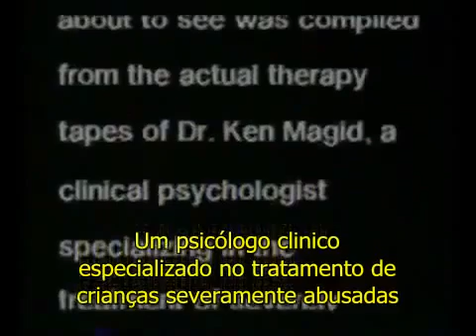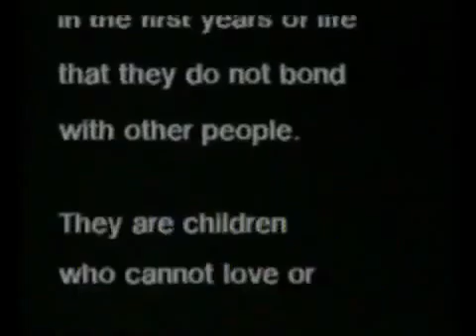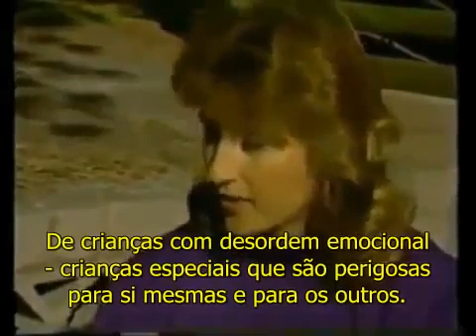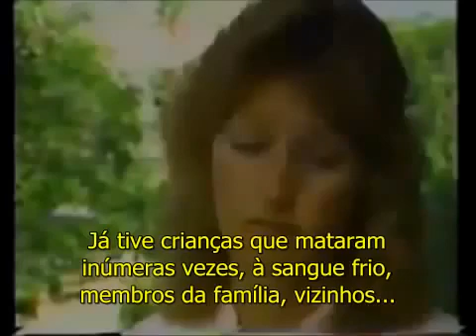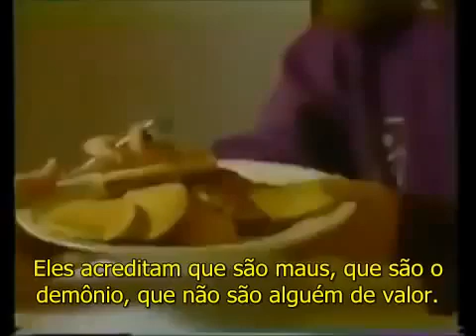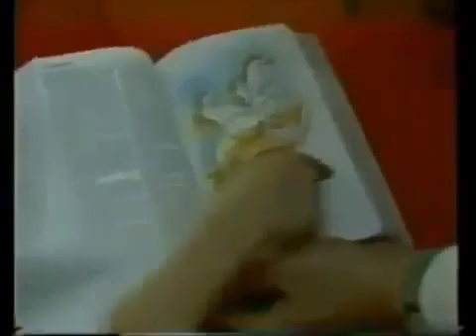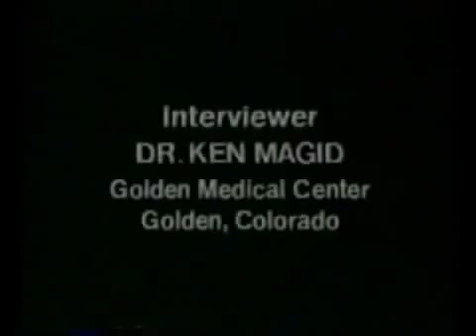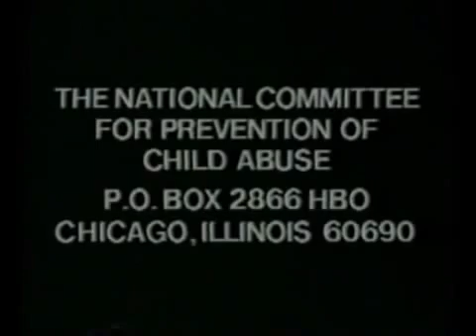Documentary: Child of Rage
"Documentário sobre Beth Thomas, vítima de abuso sexual na infância até aproximadamente os 19 meses de idade. A sua mãe morreu quando ela tinha um ano de idade e ela e o seu irmão bebé Jonathan foram deixados à mercê de um pai sádico."

Child of Rage: A Story of Abuse in HBO's America Undercover (1986– )